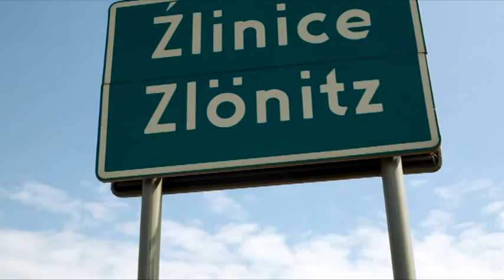Źlinice gm. Prószków - Konkurs Najpiękniejsza Wieś Opolska 2015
W tym roku do udziału w tym prestiżowym konkursie zgłosiła się jedna z naszych gminnych wiosek – Źlinice. W piątek, 31 lipca  Źlinice odwiedziła specjalna komisja, która szczegółowo i wnikliwie przyglądała się wiosce. Trzeba przyznać, że konkurencja jest ogromna, ponieważ do konkursu zgłosiło się aż 17 wsi z województwa opolskiego.